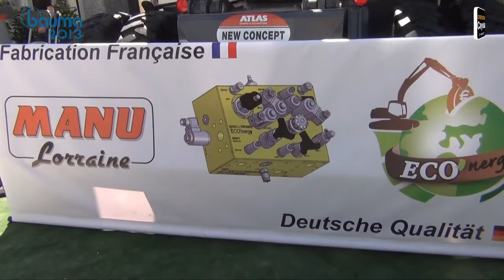L'histoire de Manu Lorraine avec Hector Gismondi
Hector Gismondi, fondateur et dirigeant de Manu Lorraine, revient sur la création de son "bébé". Une histoire personnelle qui se prolonge aujourd'hui. Son fils, Gérald, préside désormais à la destinée de l'entreprise, basée à Ennery, en Moselle.